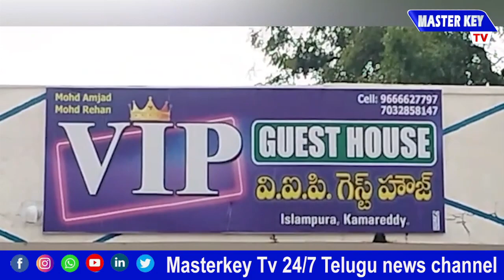కామారెడ్డిలో ప్రవక్త ఆజ్రత్ మహమ్మద్ ముస్తఫా జయంతి వేడుకలు | MKTv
Category